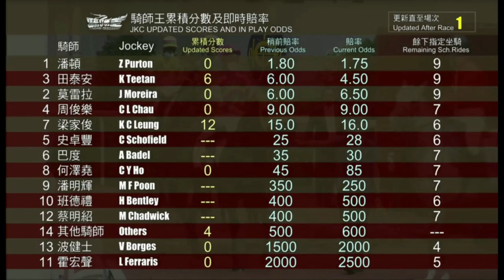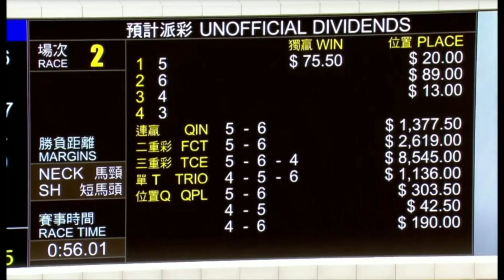2021 09 05 沙田 第二場 周俊樂 會長之星